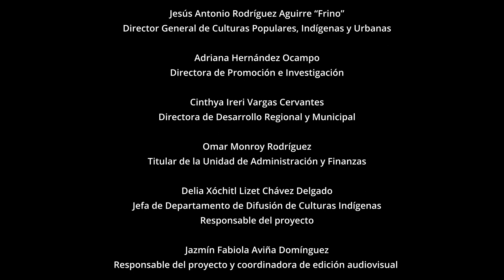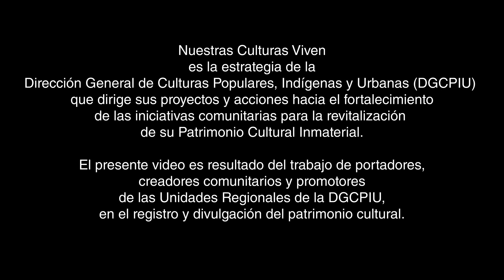Maya pax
Municipio: Felipe Carrillo Puerto
Localidad: Xhazil Sur
Estado: Quintana Roo
Sinópsis: Disfruta esta cápsula documental donde Litzy Guadalupe, de la comunidad indígena Xhazil Sur, Quintana Roo, nos platica sobre los saberes que su abuela le ha transmitido, como la danza y el bordado.